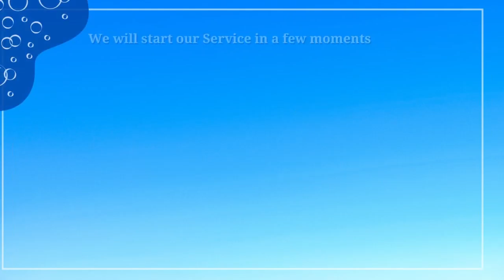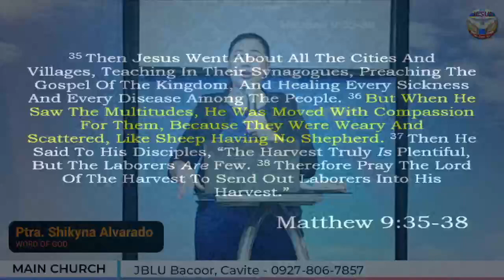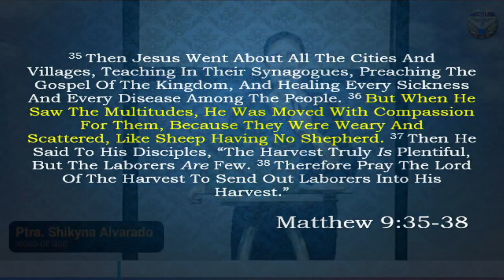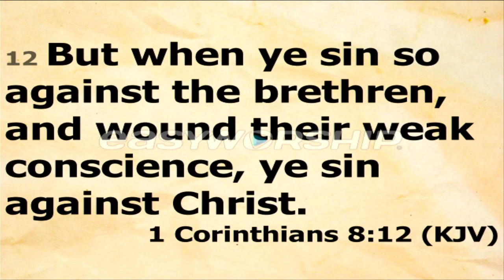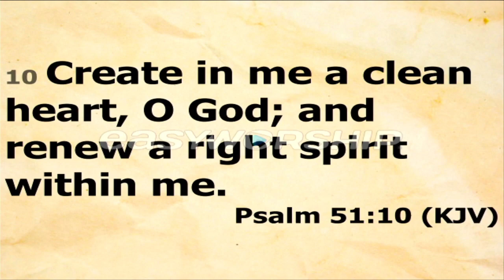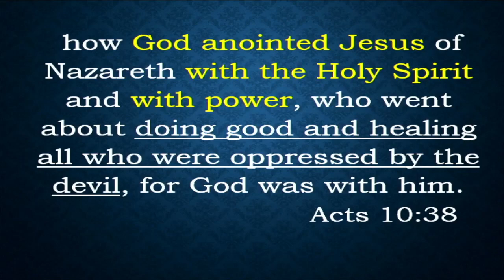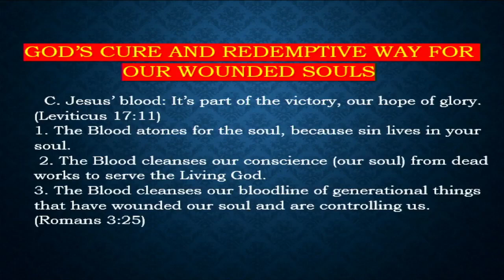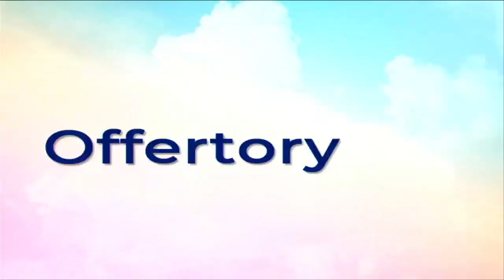Passion For Souls | Sunday Service | Mar. 12, 2023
Online Services (live via Facebook only)

Sunday Service
Sundays | 9:00am

Tinig ng Pag-asa
Tuesday and Thursday | 7:00pm

Speak Life
Monday | 7:00pm

Midweek Service
Wednesday | 7:00pm

Satellite Churches:

JBLU Bacoor, Cavite - Main Chapter